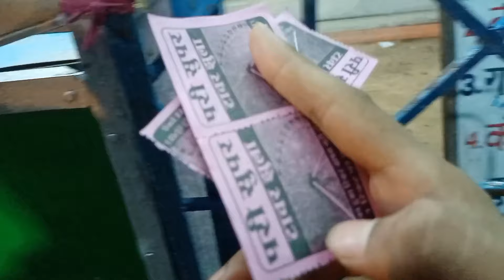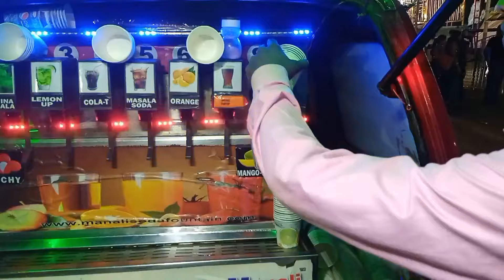Ganesh Puja Mela 😍❤️ || Jamtara, Jharkhand || Shivonic Vlogs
ganesh puja mela,
ganesh puja mela in jamshedpur,
ganesh puja mela in rourkela,
ganesh puja mela kadma 2022,
ganesh puja mela kadma,
ganesh puja ka mela,
ganesh puja ke mela mein,
jamshedpur ganesh puja mela,
ama sahi ganesh puja,
ama shai ganesh puja,
ama gan ganesh puja,
k subani ganesh puja,
ganesh puja mela bangladeshi,
ganesh puja procession video,
puja ganesh puja ganesh puja,
ganesh puja ganesh puja,
ganesh chaturthi mela chandausi,
ganesh puja ka visarjan,
central colony ganesh puja,
ganesh puja mela dj,
ganesh puja mela durga,
ganesh puja mela dj song,
ganesh puja mela dance,
ganesh puja mela drawing,
ganesh puja group,
ganesh puja full video,
hd ganesh,
ganesh puja video song,
ganesh puja mela film,
ganesh puja mela full movie,
ganesh puja mela full song,
ganesh puja ganesh puja dance,
ganesh puja video gana,
ganesh puja mela gaan,
ganesh puja mela ganpati,
ganesh puja mela hai,
ganesh puja mela hairstyle,
ganesh chaturthi ka mela,
ganesh chaturthi ka mela kab hai,
ganesh chaturthi ka mela chandausi,
ganesh puja mela lakdi ki kathi,
ganesh puja mela lakdi,
ganesh puja durga puja,
ganesh mela,
ganesh mela jamshedpur,
ganesh mela chandausi live,
ganesh mela chandausi,
ganesh mela mandawa,
ganesh mela live,
ganesh mela kadma jamshedpur 2022,
ganesh mela chandausi 2022,
ganesh mela kadma jamshedpur,
ganesh mela digwadih,
ganesh mela digwadih 2022,
ganesh mela kadma 2022,
ganesh mela kab hai,
ganesh mela ka gana,
ganesh mela ka,
ganesh mela ka video,
ganesh ji ka mela aaya,
yakshagana mandarthi mela ganesh acharya,
ganesh ji ka mela,
ganesh chauth ka mela,
ganesh chauth ka mela chandausi,
ganesh ji ka mela rani,
ganesh acharya pyar dilon ka mela hai,
ganesh jalebi abhi chai piya mela,
ganesh jalebi abhi chai piya mela mein,
ganesh bhagwan mela,
ganesh baba mela,
ganesh dungri mata beawar,
ganesh ji baba ka mela,
mela ganesh chauth chandausi,
ganesh chaturthi mela,
mela ganesh chauth chandausi 2022,
ganesh janani mela chakdaha,
chandausi ganesh mela,
ganesh ji ka mela mein chali re,
chandausi mein ganesh chauth ka mela,
chakdaha ganesh janani mela,
ganesh ji ka mela aaya chalange haridwar mein,
ganesh dungri mela,
digwadih ganesh mela,
pyar dilon ka mela hai ganesh acharya dance,
ganesh dungri ka mela,
english easy ganesh koda mela,
telugu easy ganesh koda mela,
english simple ganesh koda mela,
mela film ganesh,
ganesh mela ki film,
ganesh faagun mela,
ganesh pagol mela gaan,
tezpur ganesh ghat mela,
ganesh per gola mela,
ganesh jalebi abhi chai piya mela gana,
ganesh pagal hai mela,
ganesh pagal hai mela 2022,
ganesh mela kitne tarikh ko hai,
ganesh mela kitna tarikh ka hai,
ganesh ji ka mela kab hai,
ganesh ji ka mela kitni tarikh ko hai,
ganesh ji ka mela kitne tarikh ko hai,
ganesh ji ka mela kab hai 2022,
ganesh mela in ranchi,
ganesh jhula in mela,
ganesh ji mela,
ganesh jhula mela,
ganesh janani mela,
ganesh ji mela film,
ganesh ji mela song,
ganesh ji mela video,
ganesh ji mela mein,
khoda ganesh ji mela,
ganesh taiyar jada mela,
jamshedpur ganesh mela,
ranthambore ganesh ji ka mela,
khoda ganesh ji ka mela,
sawai madhopur ganesh ji ka mela,
ganesh ji thara mela mein,
ganesh mela khajuri,
ganesh mela ka tarikh ka hai,
ganesh ke mela,
khoda ganesh mela,
kadambari ganesh mela,
chandausi ka ganesh chauth ka mela,
ganesh mela live chandausi,
ganesh pagol mela live,
ganesh pagal mela live,
ganesh shankar roshni mela live,
ganesh chauth ka mela kab lagega,
ganesh ji ka mela kab lagta hai,
ganesh mela mein,
ganesh mandir mela,
bada ganesh mele mein,
ganesh ji ka mela mein,
ganesh pagol mela mela,
ganesh nagar mela,
kandivali west ganesh nagar mela,
mala avadlela ganesh utsav nibandh,
ganesh naam mala,
ganesh mela video,
ganesh puja vlog,
ganesh puja vlog odia,
ganesh puja vlog 2022,
ganesh puja vlog bengali,
ganesh puja vlog kolkata,
ganesh chaturthi puja vlog,
ganesh chaturthi vlog aashna,
ganesh puja video editing alight motion,
ganesh puja in kolkata,
ganesh puja at home,
ganesh puja bhasani video,
ganesh puja bhojpuri video,
ganesh puja bangla video,
ganesh puja video comedy,
ganesh puja cinematic video,
ganesh puja chanda video,
ganesh chaturthi celebration vlog,
ganesh puja cartoon video,
ganesh puja short video comedy,
ganesh chaturthi vlog damnfam,
ganesh puja video decoration,
ganesh puja video dj,
ganesh puja dance video,
ganesh chaturthi decoration vlog,
ganesh puja dance video odia,
ganesh puja dance video status,
ganesh puja status video dj,
ganesh puja ka video dikhaiye,
ganesh puja status video download,
ganesh puja day in week,
ganesh puja celebration,
ganesh puja in home,
ganesh puja video editing,
ganesh puja video editing kinemaster,
ganesh puja status video editing,
ganesh puja makeup look,
ganesh puja funny video,